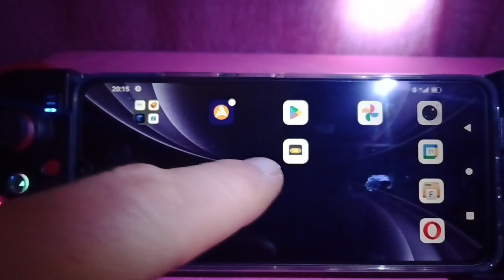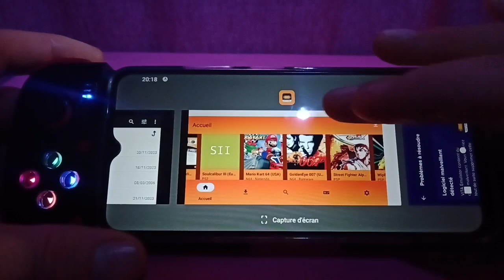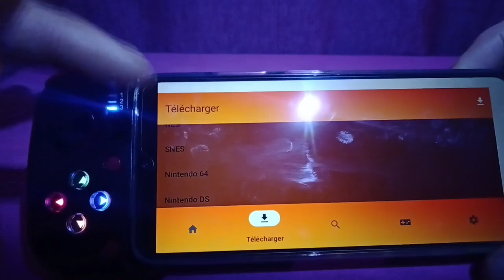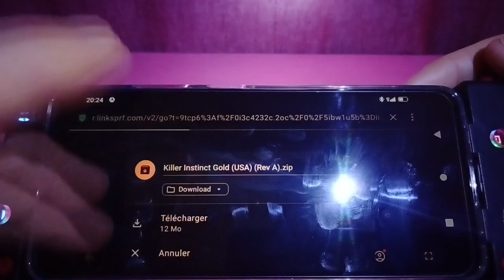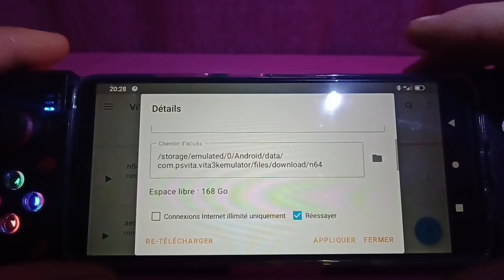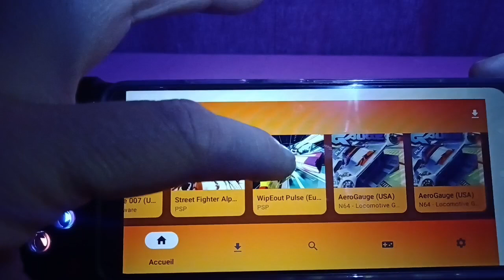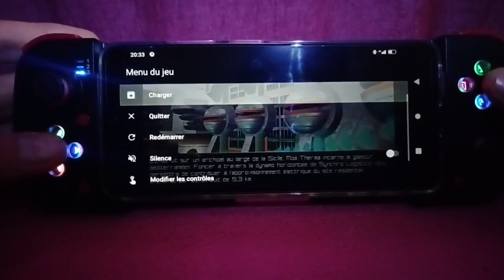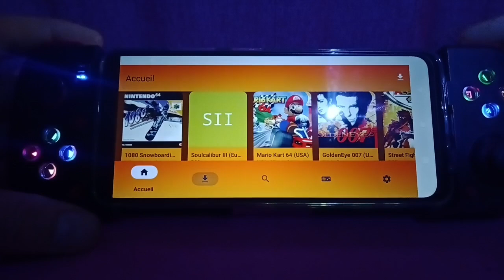Que vaut VITA EMULATOR, emulateur multi consoles sauf...😅 (dispo sur playStore)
Etrange cet émulateur. non ?⤵️
Liens d'achat de la manette et du smartphone que j'utilise dans la vidéo et pour l'émulation android en général :

manette de jeu telescopique bluetooth pour smartphone :

smartphone android que j'utilise pour jouer - freeyond m5a : (le prix varie selon les réductions du moment)